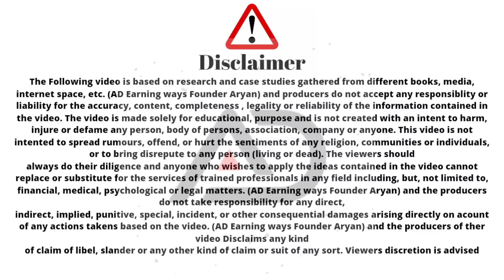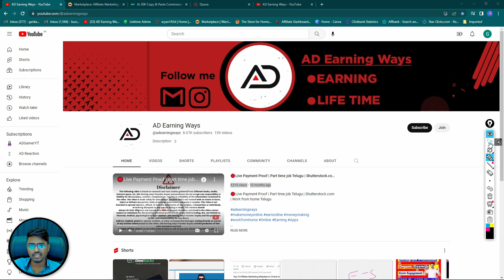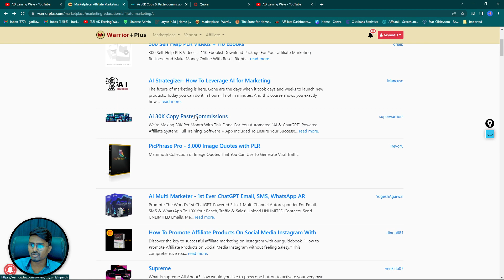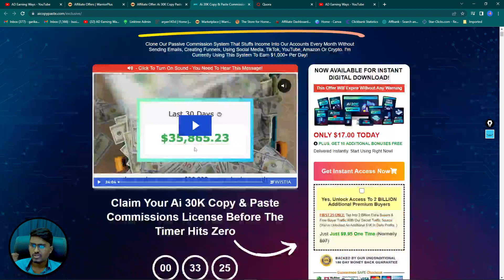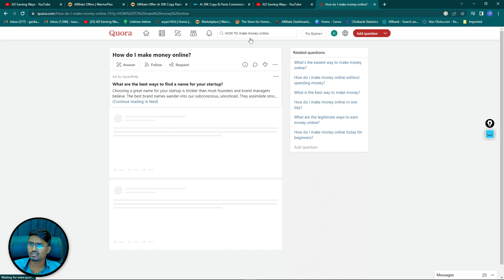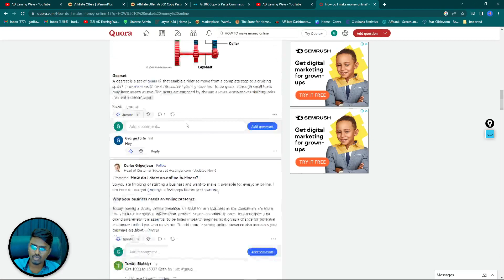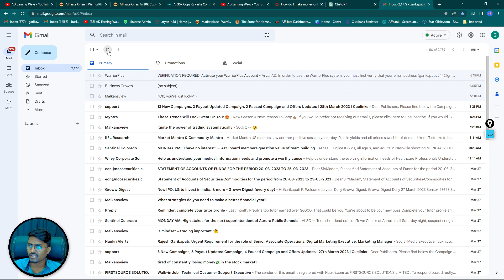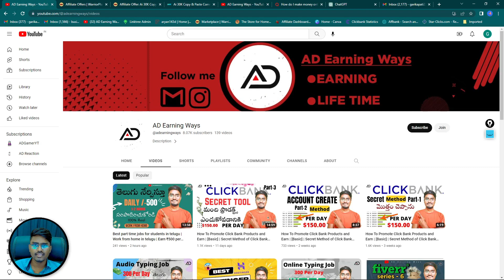WarriorPlus Affiliate Marketing For Beginners Quora First Sale